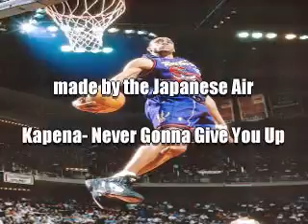NBA - Allen Iverson, Michael Jordan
Iverson and MJ dunks: Not created by me